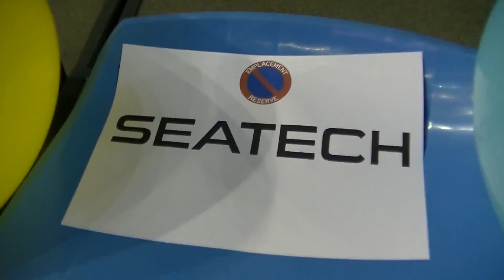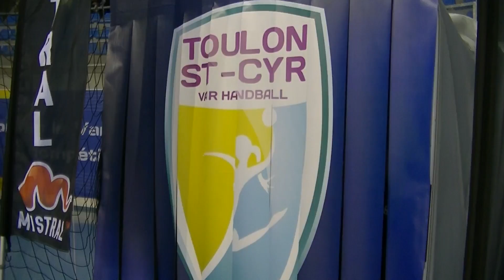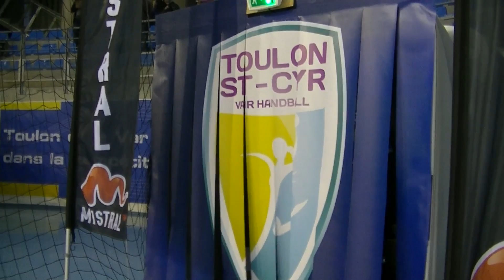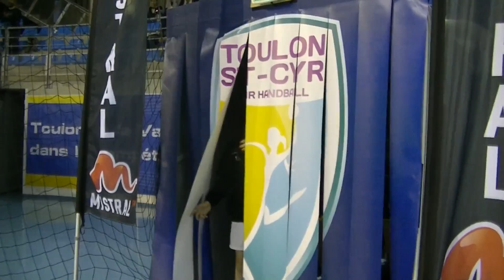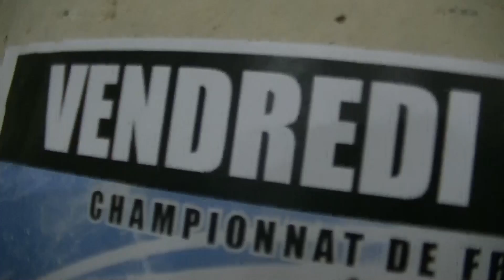Toulon Saint Cyr Var Handball vs Fleury Loiret Qualification 1/2 Finale Coupe de France Live TV 2017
Toulon Saint Cyr Var Handball vs Fleury Loiret Qualification 1/2 Finale Coupe de France Live TV Sports 2017

Remerciements

The Team ReBelles TSCVH
Le Public
Les Partenaire de TSCVH

ITV d'après-match Therry Vincent Coach TSCVH
Clapping de qualification en demi finale Coupe de France 2017